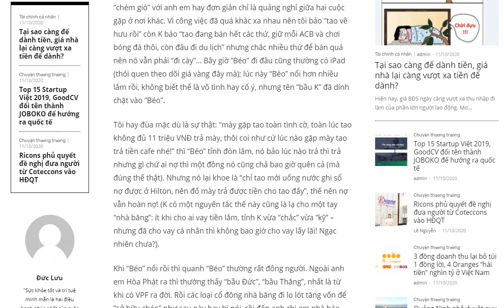Sự bình lặng vào buổi sáng 2020 11 03 0196 3of4